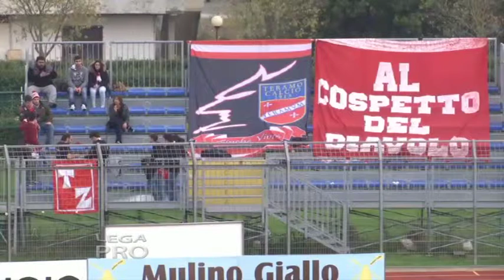Teramo. Ivan Speranza